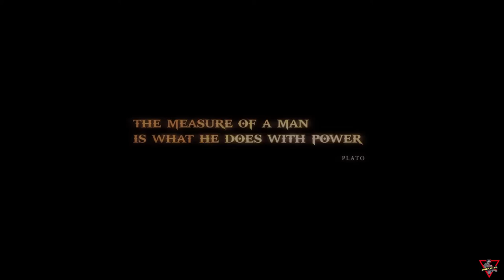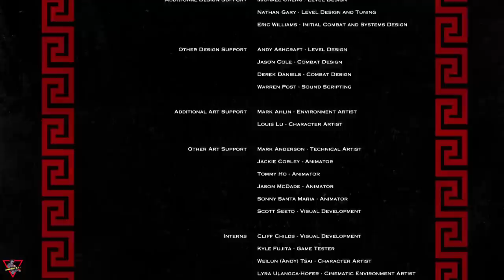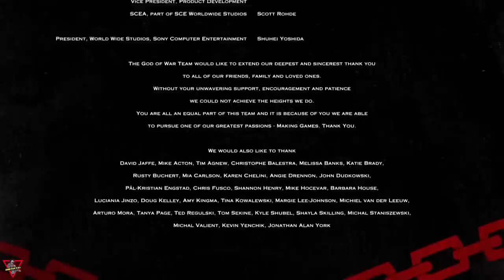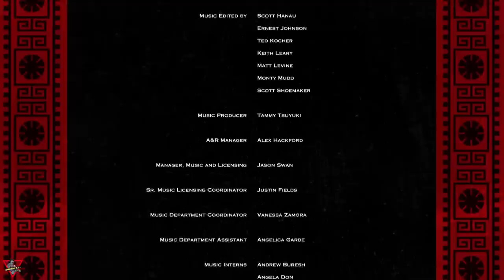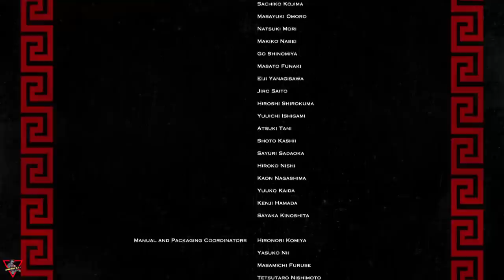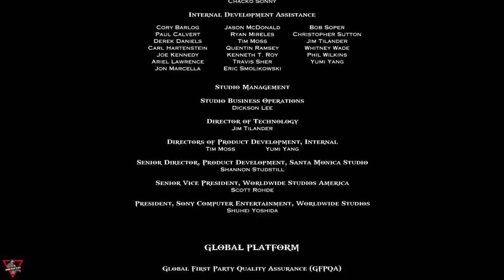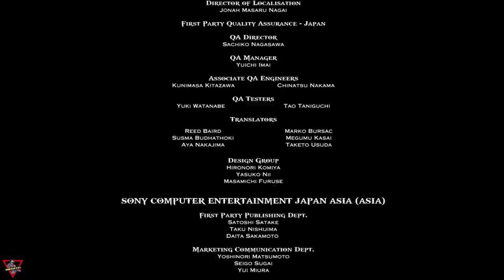God of War III [2010] [Full Game] [Lang: En - Sub: En/Ar - No Commentary]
0:00 The Start
23:47 Poseidon
30:46 Zeus
33:35 River Styx
34:30 Realm of Hades
0:34:51 Athena
0:45:12 Peirithous
0:54:43 Judges of the Underworld
1:16:46 The Forge
1:17:05 Hephaestus
1:28:15 Palace of Hades
1:38:29 Hades
1:50:45 The Forge
1:56:01 The City of Olympia
2:12:15 Helios
2:17:33 The Path of Eos
2:27:50 The Chain of Balance
2:32:12 The Caverns
2:37:02 Hermes
2:38:54 The Flame of Olympus
2:44:33 The Olympian Citadel
2:58:45 The Flame of Olympus
3:13:34 Hercules
3:15:02 The Forum
3:23:51 Poseidon's Chamber
3:25:01 Poseidon Princess
3:34:15 The Upper Gardens
3:34:49 The Upper Gardens
3:36:35 Aphrodite's Chamber
3:44:31 Tartarus
3:47:10 Gates of Tisiphone
3:52:59 The Pit of Tartarus
3:56:02 Cronos
4:13:01 The Upper Gardens
4:43:36 The Caverns
5:04:27 Daedalus
5:08:18 The Labyrinth
Items:

0:21:27 Zeus' eagle
1:46:22 Hades' Helm
2:16:39 Helios Shield
2:49:16 Hermes' Coin
3:21:07 Hercules' Shoulder Guard
3:28:01 Poseidon's Conch Shell
3:40:18 Aphrodite's Garter
4:11:40 Hephaestus' Ring
4:20:30 Daedalus' Schematics
4:27:37 Hera's Chalice
4:59:24 Boreas Icestorm

إله_الحرب0:00 The Start
0:23:47 Poseidon
0:30:46 Zeus
0:33:35 River Styx
0:34:30 Realm of Hades
0:34:51 Athena
0:45:12 Peirithous
0:54:43 Judges of the Underworld
1:16:46 The Forge
1:17:05 Hephaestus
1:28:15 Palace of Hades
1:38:29 Hades
1:50:45 The Forge
1:56:01 The City of Olympia
2:12:15 Helios
2:17:33 The Path of Eos
2:27:50 The Chain of Balance
2:32:12 The Caverns
2:37:02 Hermes
2:38:54 The Flame of Olympus
2:44:33 The Olympian Citadel
2:58:45 The Flame of Olympus
3:13:34 Hercules
3:15:02 The Forum
3:23:51 Poseidon's Chamber
3:25:01 Poseidon Princess
3:34:15 The Upper Gardens
3:34:49 The Upper Gardens
3:36:35 Aphrodite's Chamber
3:44:31 Tartarus
3:47:10 Gates of Tisiphone
3:52:59 The Pit of Tartarus
3:56:02 Cronos
4:13:01 The Upper Gardens
4:43:36 The Caverns
5:04:27 Daedalus
5:08:18 The Labyrinth
Items:

0:21:27 Zeus' eagle
1:46:22 Hades' Helm
2:16:39 Helios Shield
2:49:16 Hermes' Coin
3:21:07 Hercules' Shoulder Guard
3:28:01 Poseidon's Conch Shell
3:40:18 Aphrodite's Garter
4:11:40 Hephaestus' Ring
4:20:30 Daedalus' Schematics
4:27:37 Hera's Chalice
4:59:24 Boreas Icestorm